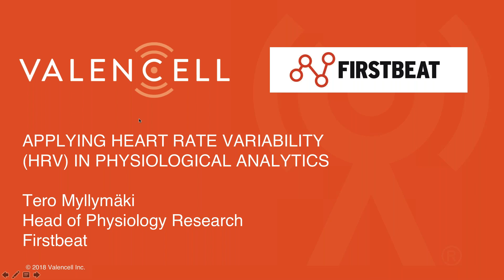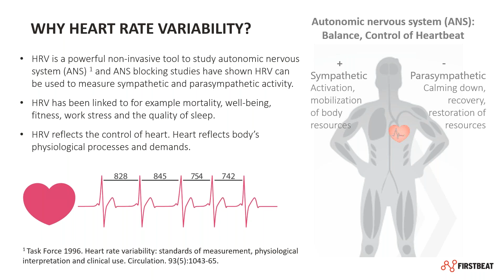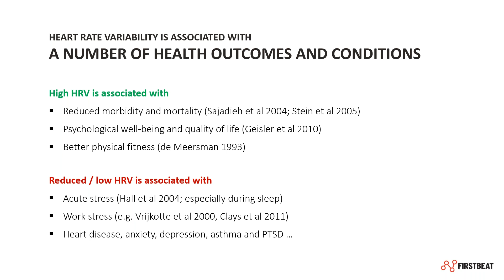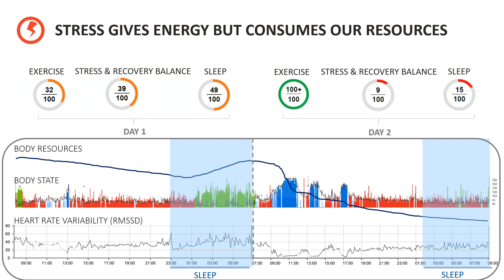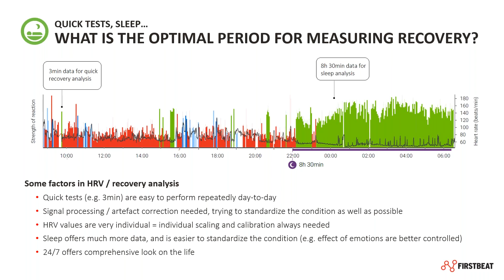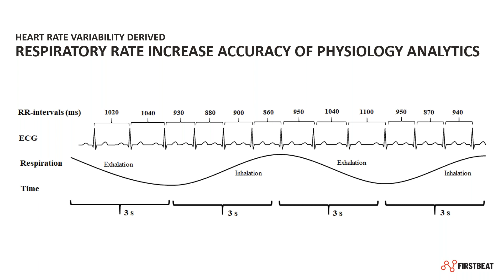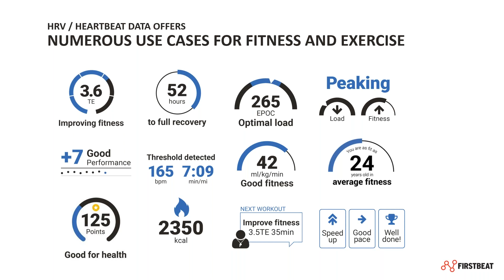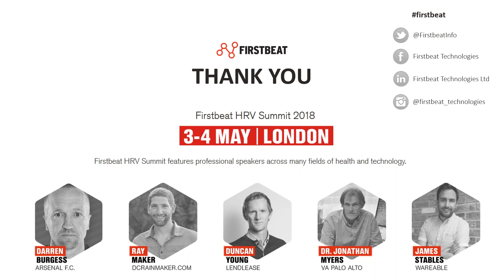Firstbeat -Transforming heart rate variability (HRV) into personal insights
Valencell is continually asked how heart rate variability is measured and what can be done with the resulting measurements. Biometric indicators should be supported by scientific validation of those measurements to ensure they are providing real insights that users can count on. To help answer these questions, we've teamed up with the experts from Firstbeat, a physiology and heartbeat analytics company, for this webinar discussing how HRV is measured and what's possible with HRV. ​